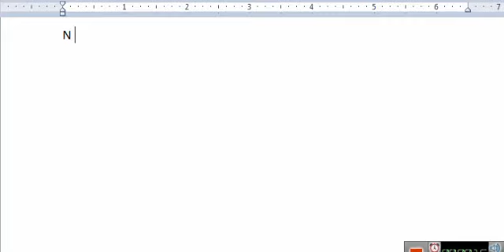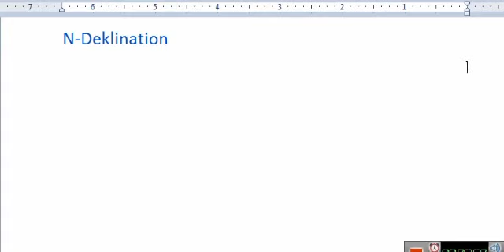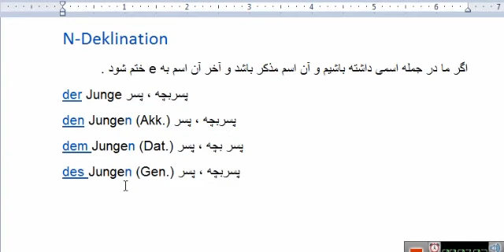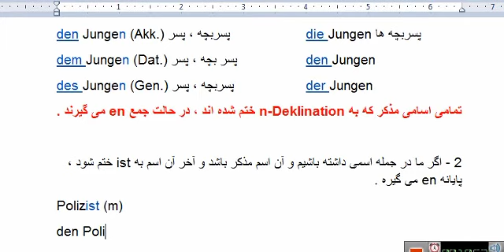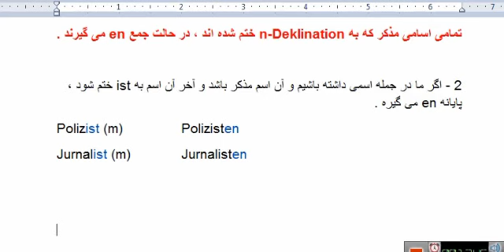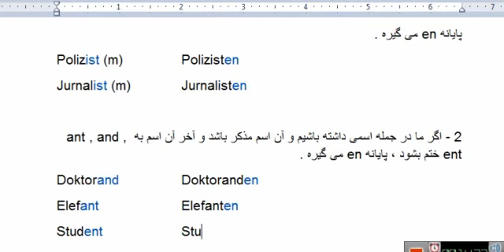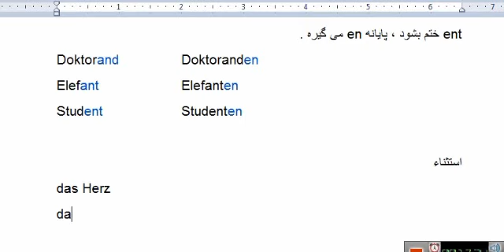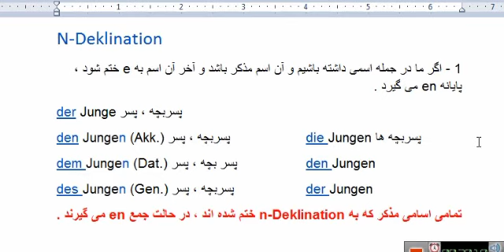درس نوزدهم از گرامر سطح B1